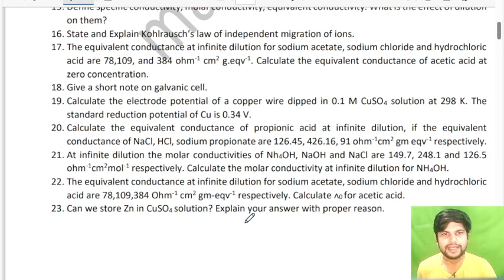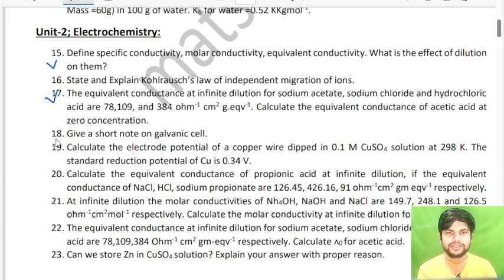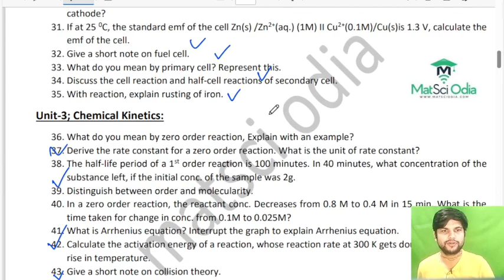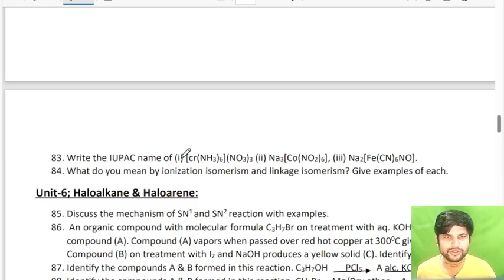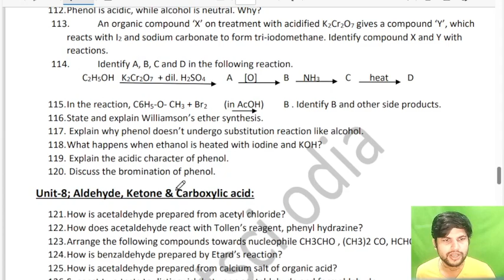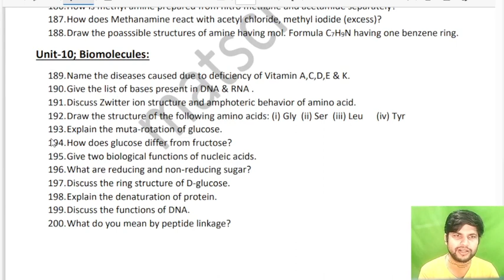Selective SQ I CHSE 2024 IClass 12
Link to avail the pdf of Selective Short Questions